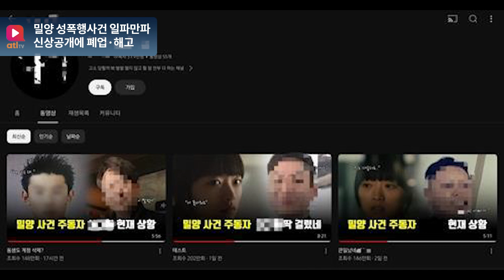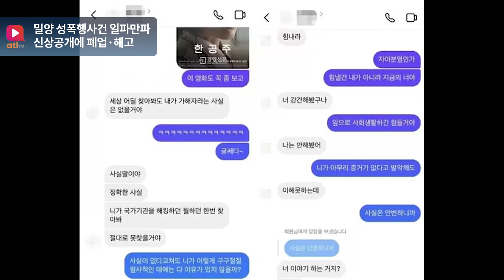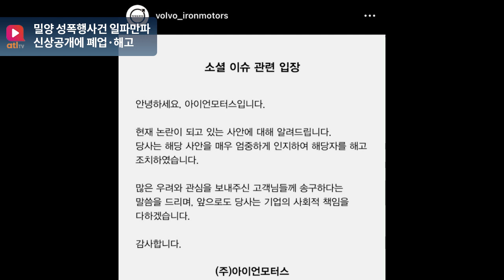[6월8일 뉴스타임]밀양 성폭행사건 일파만파…신상공개에 폐업·해고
밀양 성폭행사건 일파만파…신상공개에 폐업·해고
바이든·마크롱, 정상회담서 국제안보 논의…"우크라 외면 안해"
세계식량가격 석 달째 상승…곡물 가격 6.3% 올라

Video by Freepik
Video by Pexel